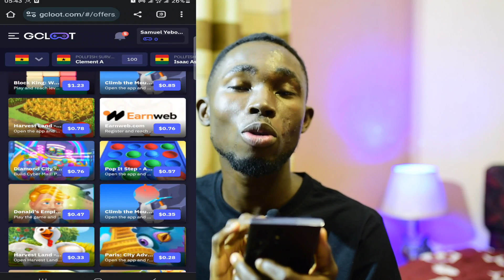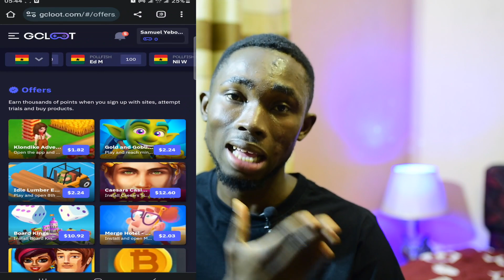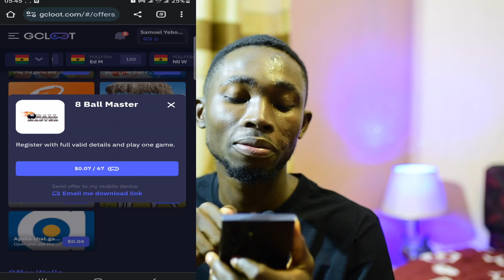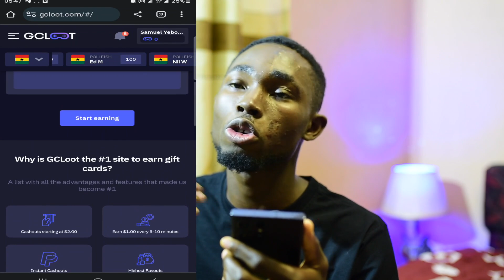How to make $40.5 daily - Great website with 2000+ surveys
Description: Looking to make extra cash from the comfort of your own home? Discover a fantastic website with over 2000 surveys that can help you earn $40.5 or more every day! Join us as we explore this money-making platform and show you the ropes to boost your income. Don't miss this opportunity to turn your opinions into real dollars. Watch now and start earning today! 💰💻📊

7 Business ideas that will make a lot of money | No investment